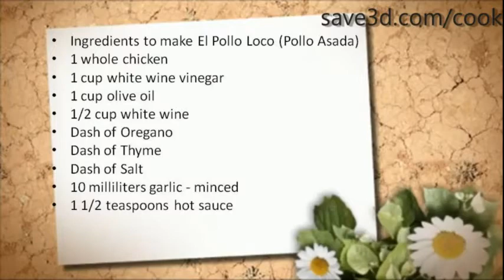Secret Recipe - How to make El Pollo Loco (Pollo Asada) (Copycat Recipes)